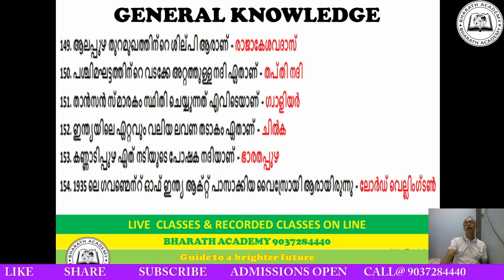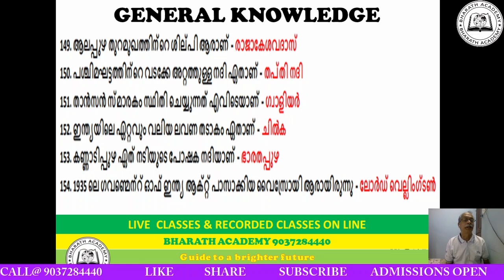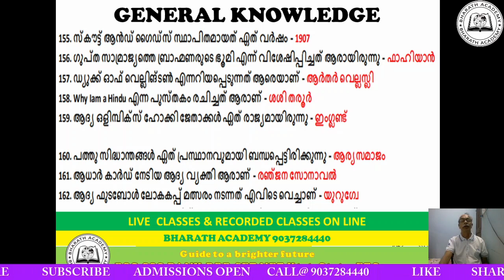LDC GK 3/LGS/SECRETARIAT ASSISTANT/DEGREE LEVEL/RRB/SSC/CGL/CHSL/IBPS/BANK/LIC/NET